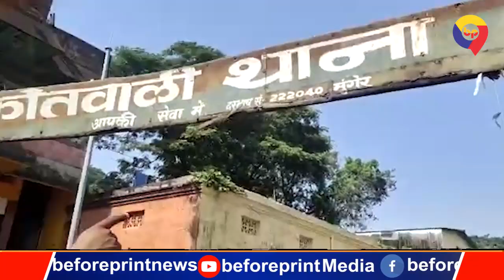मुंगेर में फिर से भड़का जनाक्रोश, पुरबसराय समेत कई थाने आग के हवाले